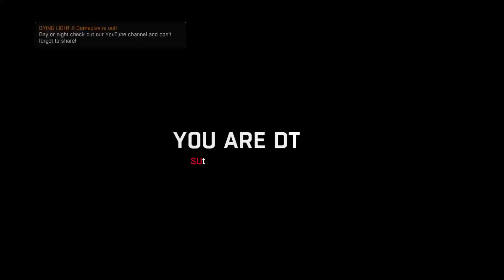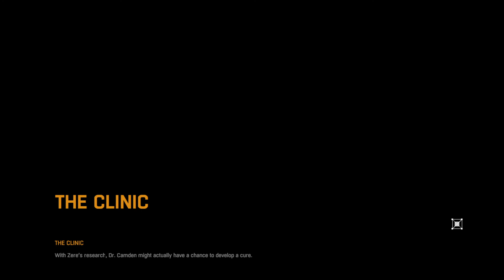Dying Light: The Following – Enhanced Edition_20200613101825